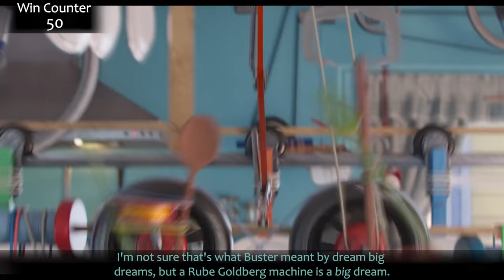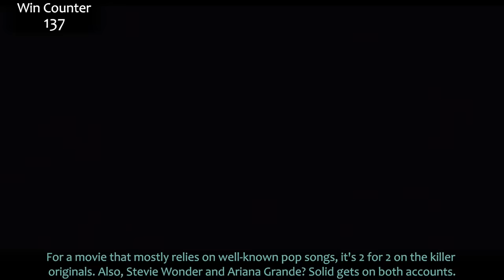Everything GREAT About Sing!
Sing 2 is in theaters today! So I finally had an excuse to do this musical classic. Some fun details I'm sure you missed. Here's everything right with Sing!